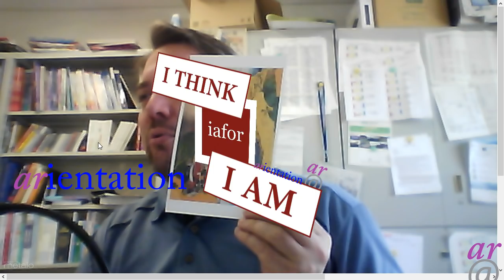Featured Presentation at iafor this Saturday